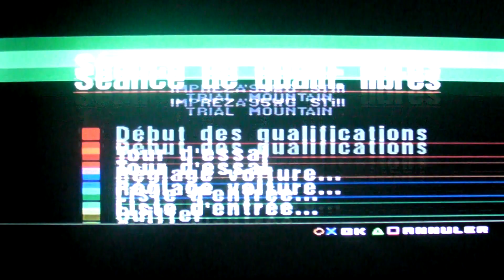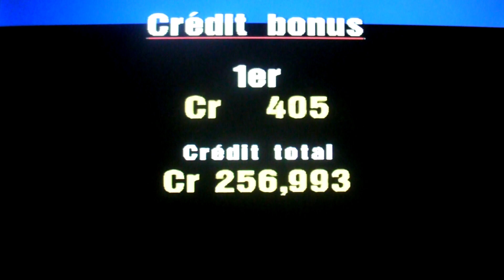Gran Turismo 1 : Trial Mountain (Subaru Impreza Wagon)